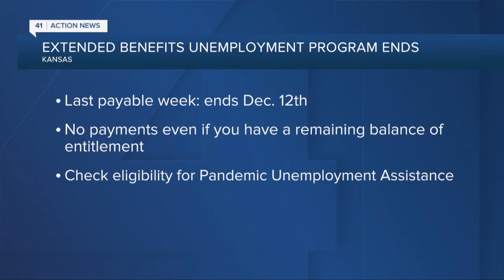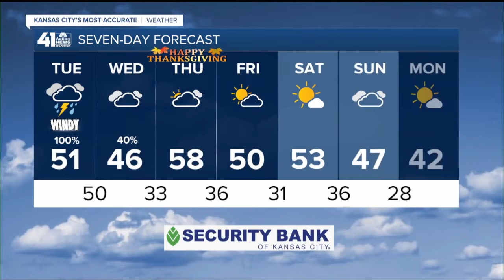41 Action News Latest Headlines | November 23, 7pm